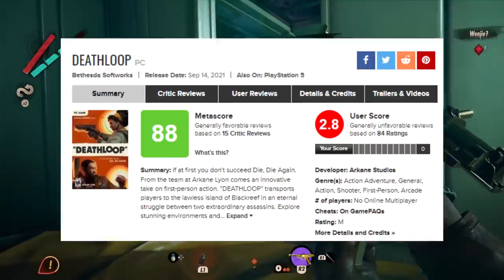Deathloop está sendo MASSACRAD0 pelo PÚBLICO! O que houve com o JOGO?